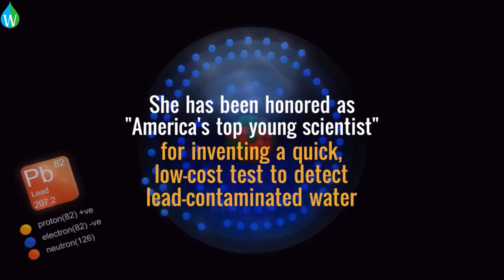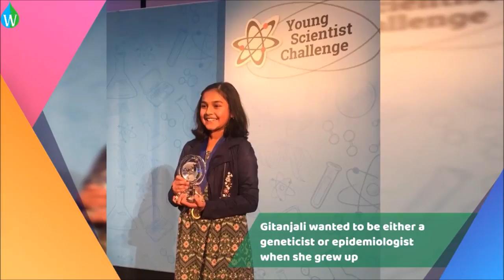11-year-old Indian-American Gitanjali Rao | Top young scientist | Waterpedia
A video from Waterpedia on MotivationalMonday
Get motivated this week by an 11-year-old Indian-American Gitanjali Rao who won the 2017's Discovery Education and 3M Young Scientist Challenge.

Image Credits: Andy King, Discovery Education and Twitter

Video content development & production management:
Mrs. Ajita Nayar PMP